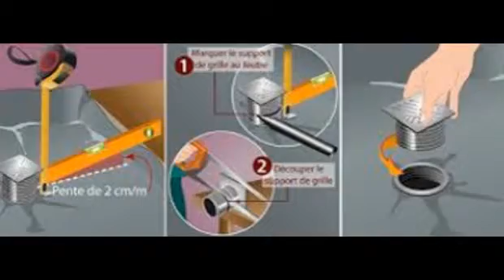Installer et entretenir une douche à l'italienne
En souhaitant installer une douche à l'italienne, vous devez penser entièrement au le design et à l’ergonomie de votre salle de bain.
Pour poser une douche à l’italienne, un plombier expert est à votre disposition. Pour plus de détails visitez
La douche à l’italienne est très souvent carrelée et aménagée comme bon vous semble.
Par rapport à une douche traditionnelle, une douche à l’italienne se distingue par son absence de marche et ses configurations pratiques.